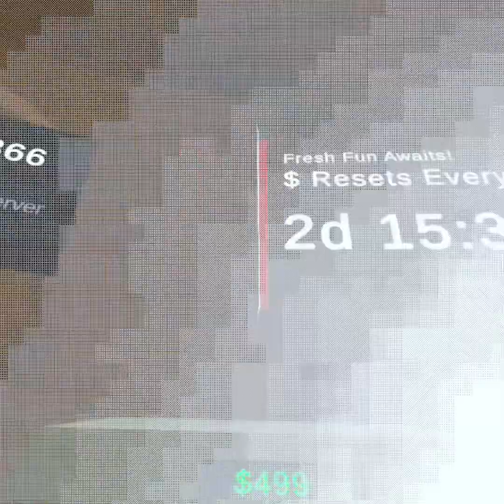First time playing Animal company (PART 2)